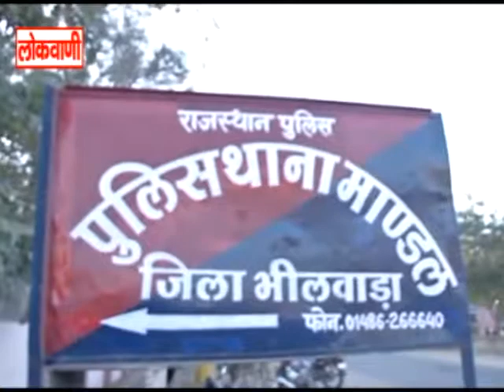छात्रों ने किया थाने का अवलोकन ...लोकवाणी यूट्यूब चैनल करे सब्सक्राइब